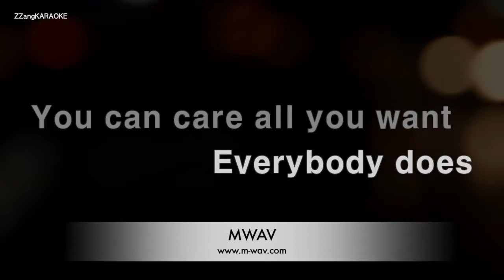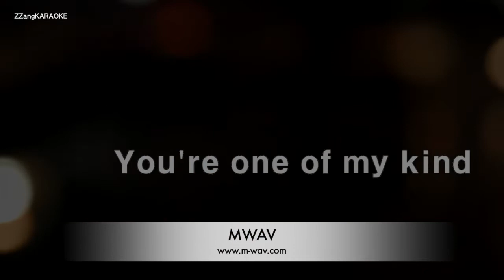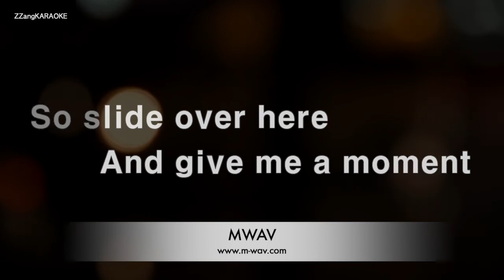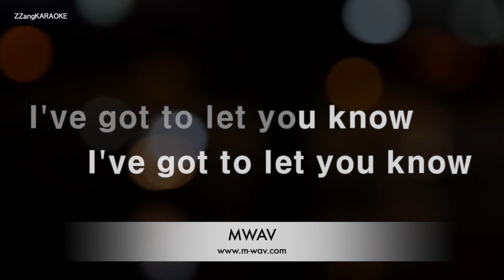Inxs-Need You Tonight (Karaoke Version)